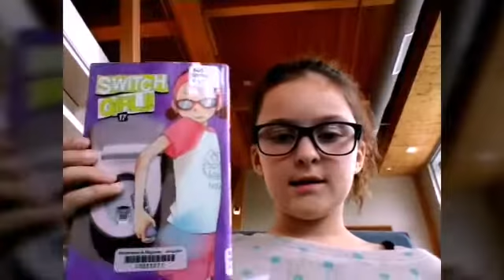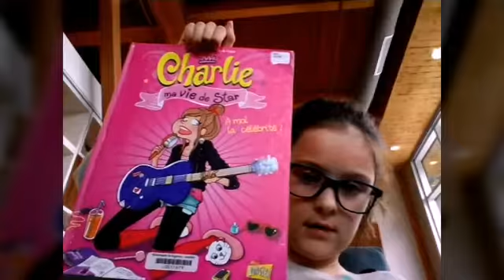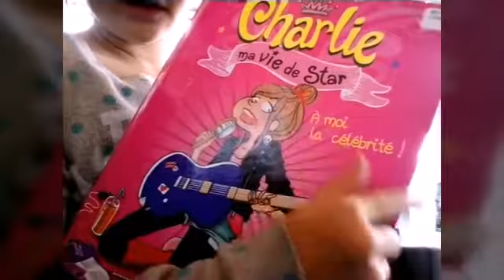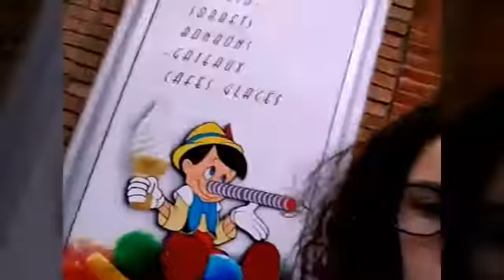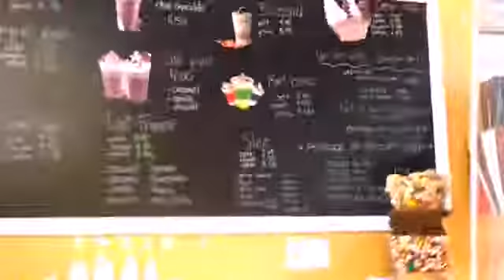vlog bibliothèque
vlog